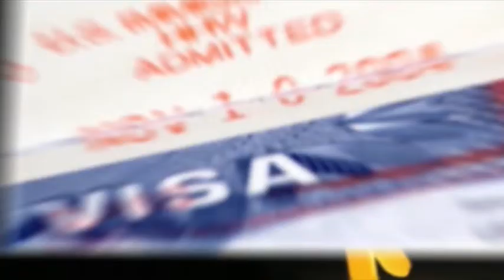کلاسهای مهاجرتی دکتر طاهر کاملی Nov 09 - 229 H 11pm